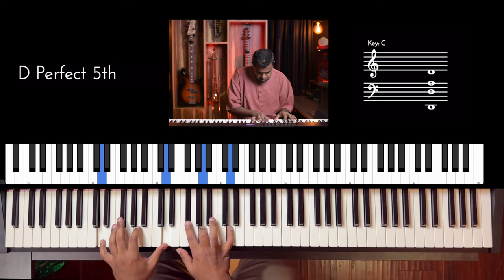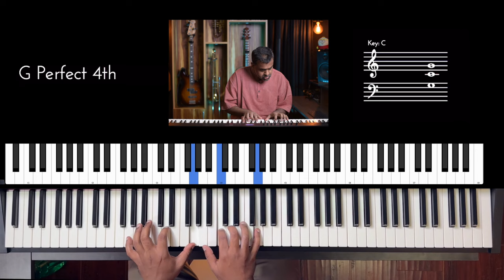Riff #3086 - Jason Zac